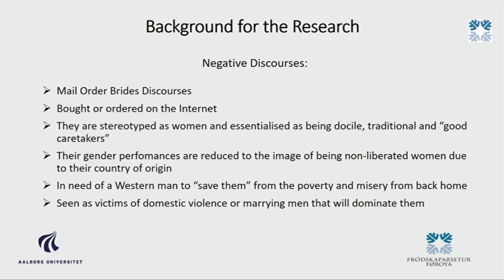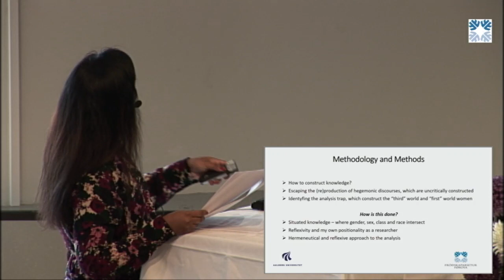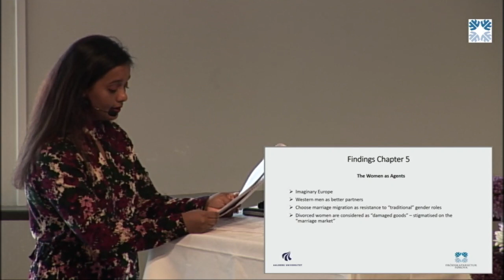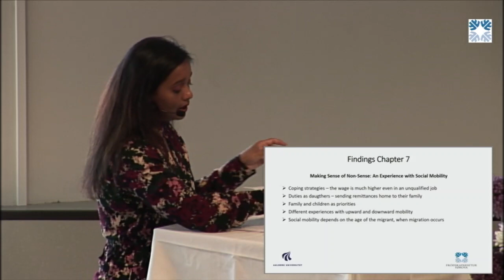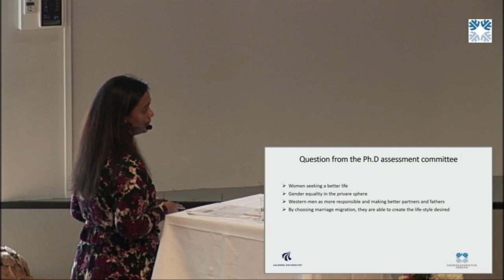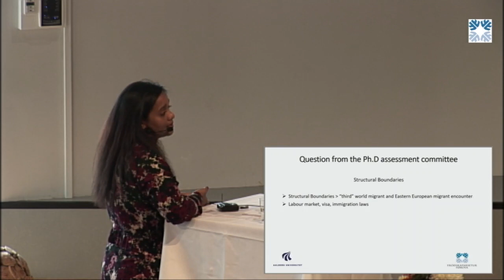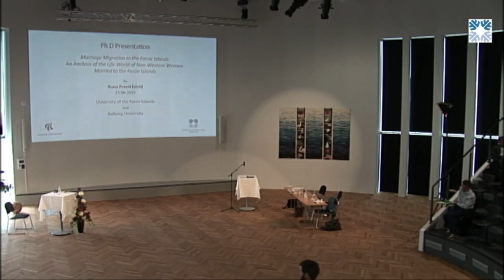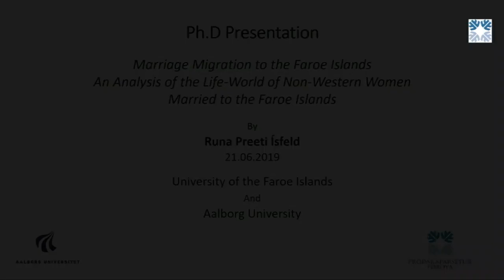Runa Preeti Ísfeld - Ph.d.-verja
"Marriage Migrants to the Faroe Islands: An Analysis of the Life-World of Non-Western Women Married to the Faroe Islands"